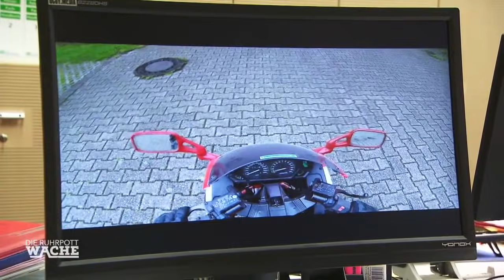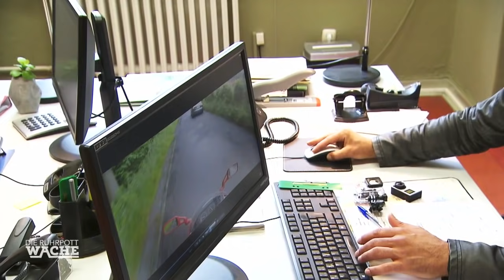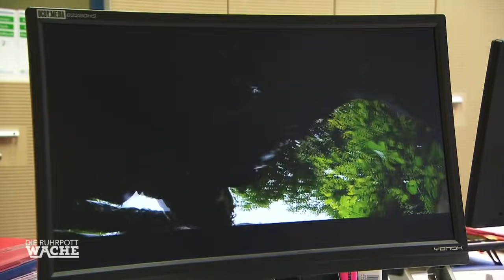GoPro machts möglich: Motorradfahrer filmt eigenen Unfall | Bora Aksu | Die Ruhrpottwache | SAT.1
Eine Frau überbringt die Aufzeichnug einer Helmkamera ihres Mannes, der kurz zuvor mit dem Motorrad verunglückt ist. Daraus geht hervor, dass ihn einige Männer attackiert haben.